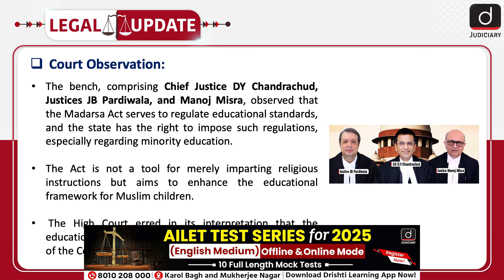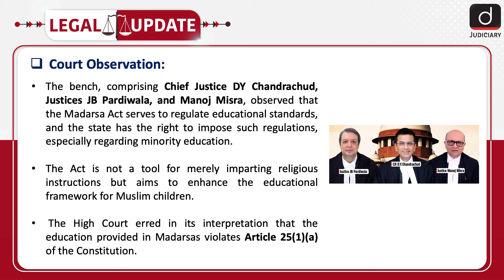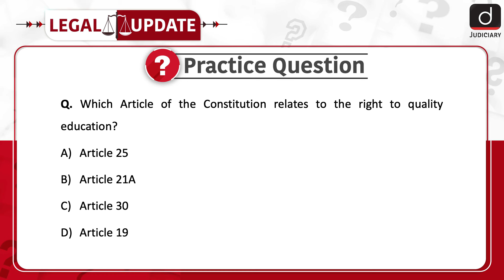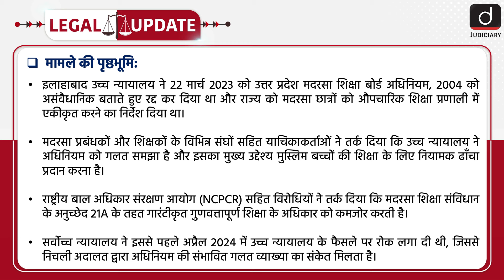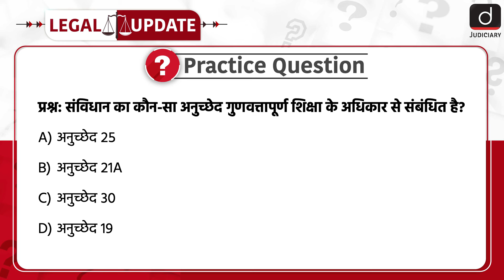UP Madarsa Act | Uttar Pradesh Board of Madarsa Education Act | Legal Update | Drishti Judiciary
To watch this topic in Hindi, skip to the timestamp of 03:15.

Welcome to Legal Update. Recently, the Supreme Court of India upheld the constitutional validity of the 'Uttar Pradesh Board of Madarsa Education Act, 2004,' setting aside the Allahabad High Court's judgment that had declared it unconstitutional.